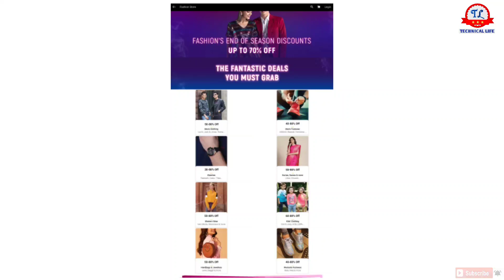Flipkart The Republic Day Sale 2020 || The Republic Day Sale On Flipkart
Flipkart The Republic Day Sale 2020 || Flipkart Latest 2020 Offer